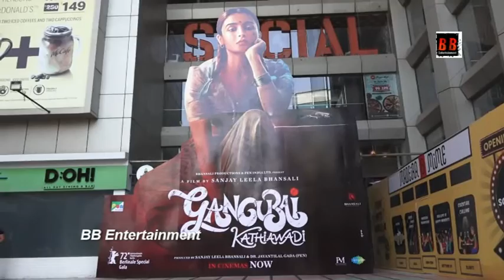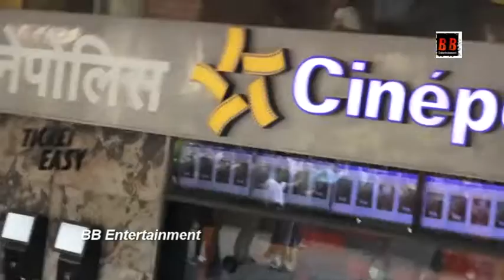Alia Bhatt At Fun Republic